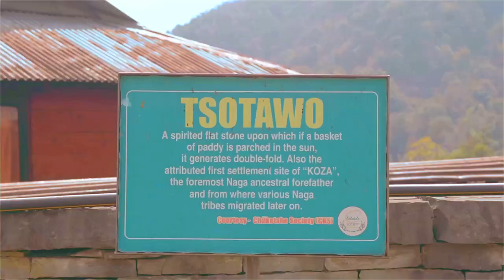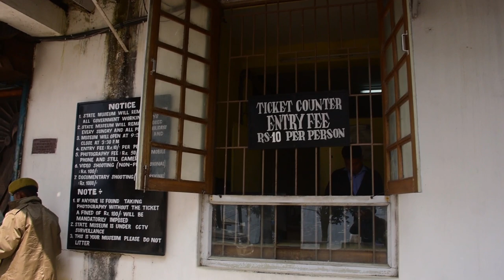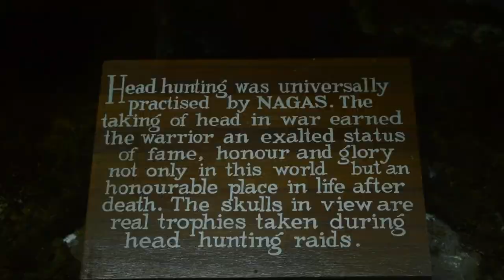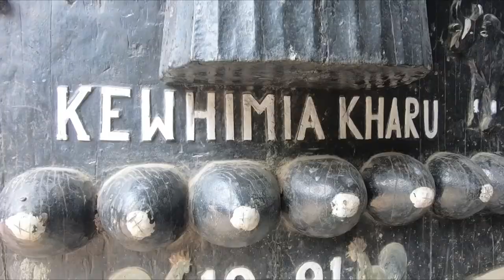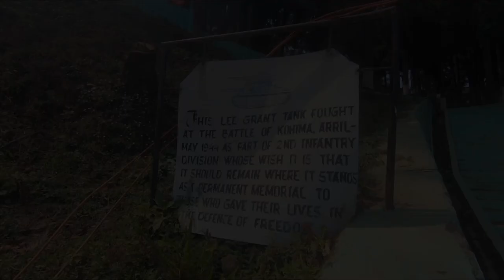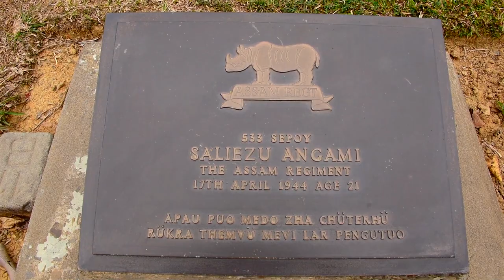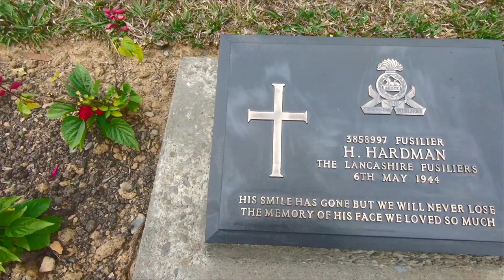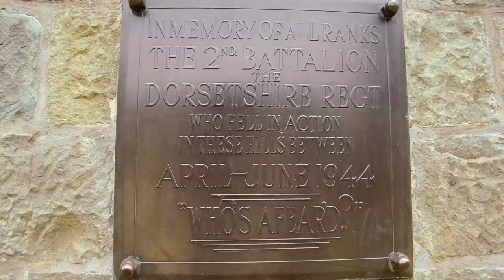Kohima City Tour_Tribaldoors Adventure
KOHIMA, ALSO KNOWN AS KEWHIRA IS THE HILLY CAPITAL OF INDIA’S NORTH EAST STATE NAGALAND. WITH A POPULATION OF ABOUT A LAKH IS THE 2ND LARGEST TOWN IN NAGALAND AFTER DIMAPUR. IT WAS FOUNDED IN 1878 WHEN THE BRITISH EMPIRE ESTABLISHED ITS HEADQUARTERS OF THE THEN NAGA HILLS. IT OFFICIALLY BECAME THE CAPITAL AFTER THE STATE OF NAGALAND WAS INAUGURATED IN 1963.

ALL TOURIST AND TRAVELERS, LOOKING FOR EXOTIC ADVENTURE AND EXPERIENCE ENTERS NAGALAND THROUGH KOHIMA. AND THE PREDICAMENT OF SHORT HOLIDAY, LONG TRAVEL TIME, AMBITION TO EXPLORE MORE GIVEN THE VARIETY OF CHOICES AVAILABLE HERE AT KOHIMA CAN BE CUMBERSOME. SO LETS BREAK IT DOWN TO SUIT ALL TRAVELERS DESIRES AND POSSIBILITIES RIGHT HERE AT KOHIMA.
NAGALAND STATE HAS 11 DISTRICTS, INHABITED BY 16 MAJOR TRIBES INCLUDING MANY OTHER SUB TRIBES SPEAKING OWN LANGUAGES AND DIALECTS WITH UNIQUE CUSTOMS AND TRADITIONS. NAGALAND IS A RICH AND DIVERSE LAND OF CULTURE AND TRADITIONS. A HAVEN FOR ANY EXPERIENTIAL ADVENTURIST.

Tribal doors - Adventure travel / Nagaland Bike Rental for Motorcycle enthusiasts.